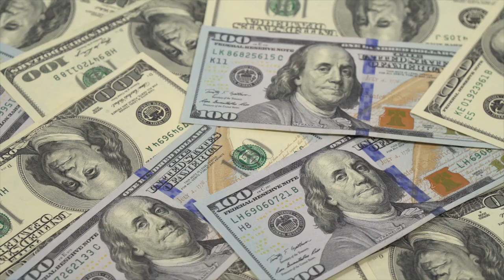Stacey Dash's MESSY Dating History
Stacey Dash decided to move to Los Angeles and become an actress to escape a life of dysfunction. But her big move to Tinsel Town only led to more problems with her personal relationships. Here’s the truth about Stacey Dash’s messy dating history.